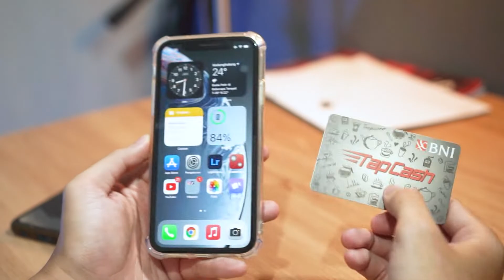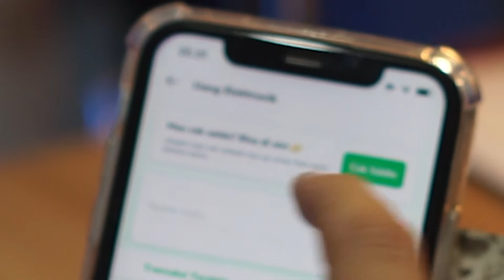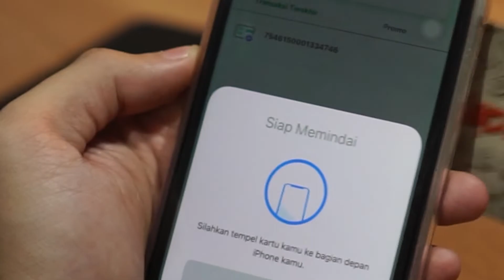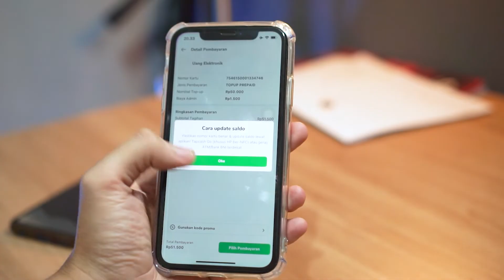MUDAH ! Cara Top UP & Cek Saldo E-Money, BCA Flazz ,BNI Tapcash, menggunakan NFC iPhone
berikut tutorial cara untuk top up dan cek saldo pada Flazz Card BCA & E-Money Mandiri di iPhone! caranya mudah banget dan simple,
kamu yang baru menggunakan iPhone wajib nonton video ini.

Berikut adalah iPhone yang dapat Menggunakan fitur Top Up dan Cek Saldo;

iPhone 8
iPhone X
iPhone Xr
iPhone 11
iPhone 12
IPHONE 13
IPHONE XR
IPHONE 14

Yuk Ikutan Grup whatsapp Sharing Youtube dengan cara klik:

AYO Berteman!
Untuk Bisnis, Dan Dukung saya

► SIAPAKAH SAYA?